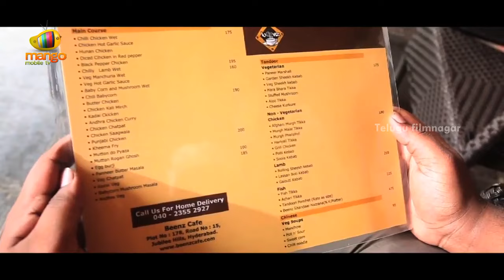Viva Harsha & Ram Funny Interview | Masala Movie Special | Venkatesh | Anjali | Shazahn Padamsee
Viva Harsha & Ram Funny Interview. Masala movie special featuring Venkatesh, Ram, Anjali, Shazahn Padamsee, MS Narayana, Ali. Directed by K Vijaya Bhaskar and music composed by S Thaman. Produced by Sravanthi Ravi Kishore.